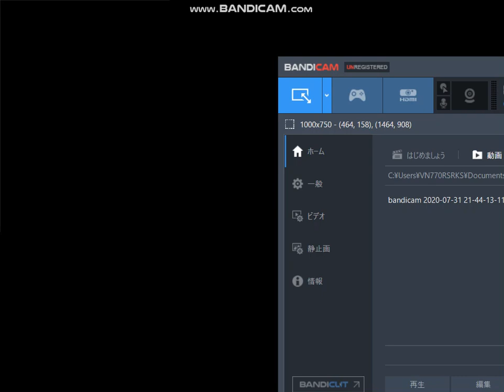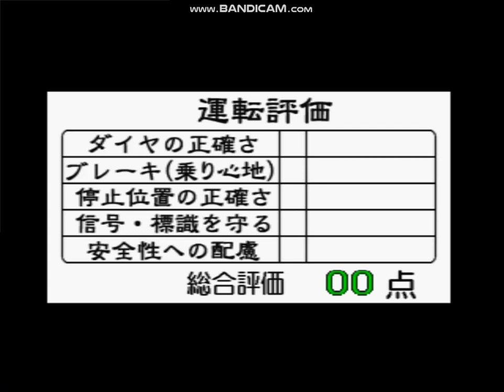電車でGO! プロフェッショナル仕様 山陰本線を攻める